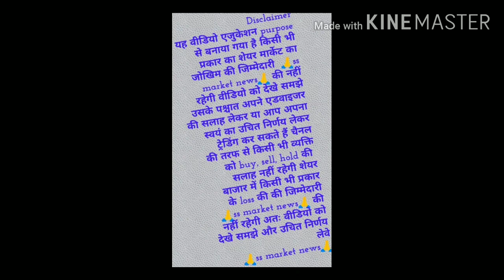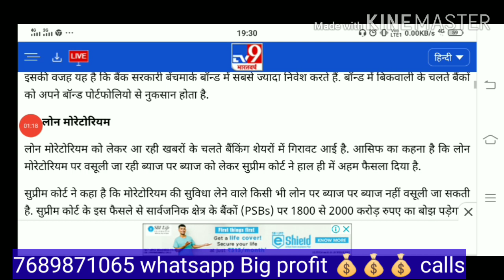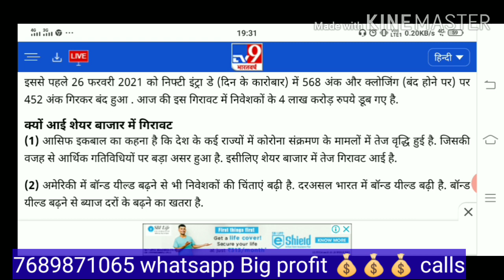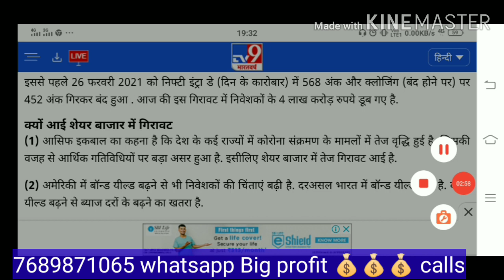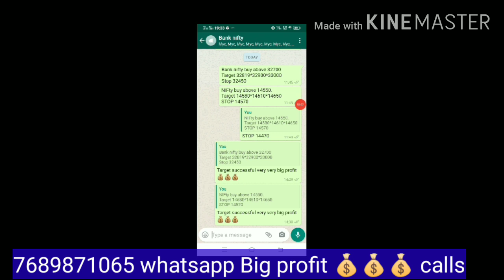वो 3 बड़े कारण जिनकी वजह से घरेलू शेयर बाजार में आई इस साल की दूसरी सबसे बड़ी गिरावट, अब क्या करें🤔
open account upstox 5 months free service All groups